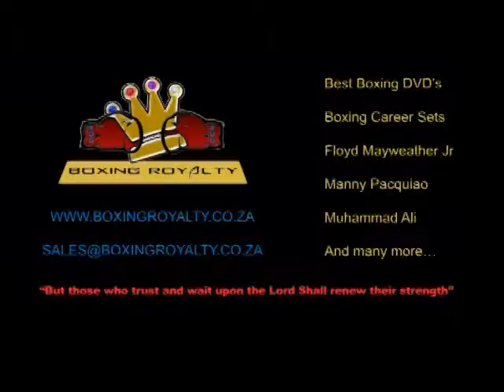MIKE WEAVER VS PINKLON THOMAS